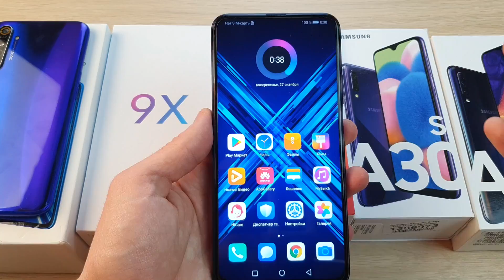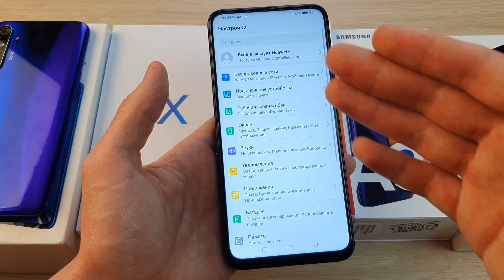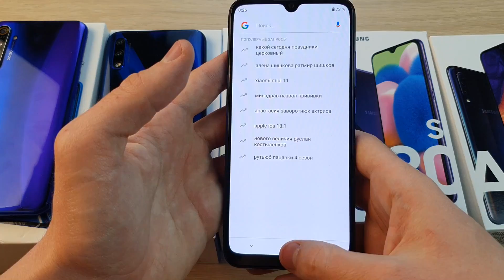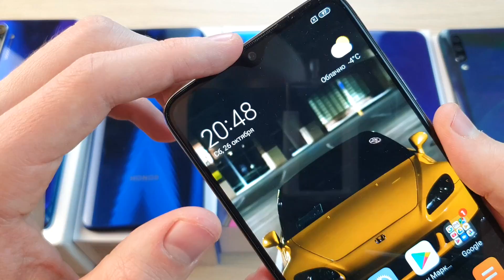ЛУЧШИЕ СМАРТФОНЫ КОНЦА 2019 ГОДА ДО 20000 РУБЛЕЙ!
Самые лучшие смартфоны среднего уровня 2019 года до 20000 рублей